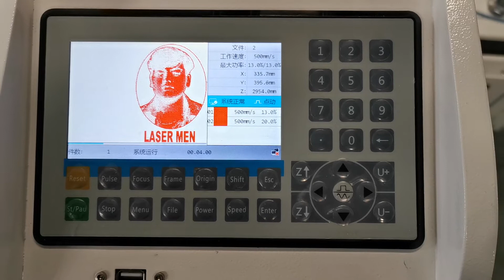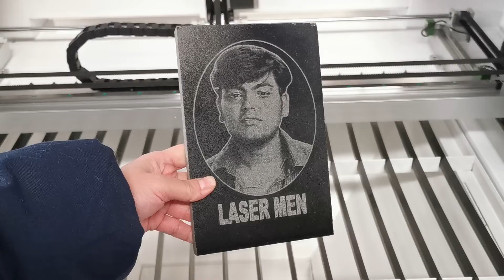80W engraving on marble 500mms speed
Jinan Lasermen CNC Equipment Company Limited
Professional in fiber laser cutting, welding,marking machine , cleaning and CO2 laser machine.

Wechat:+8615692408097